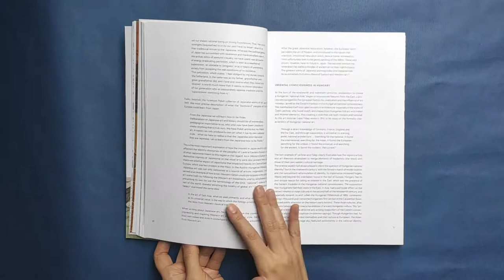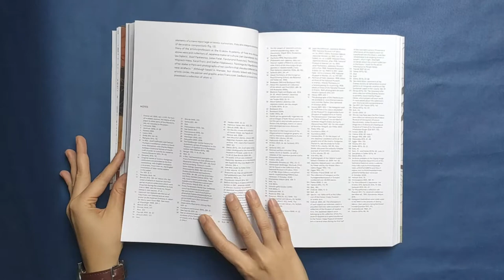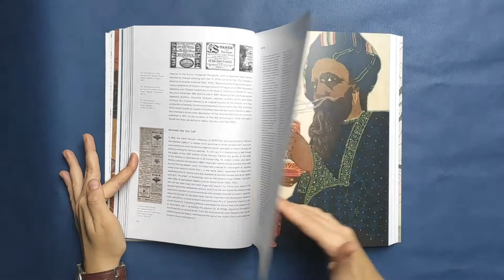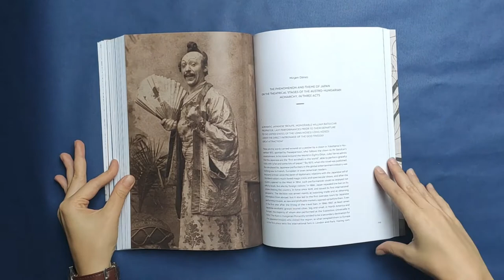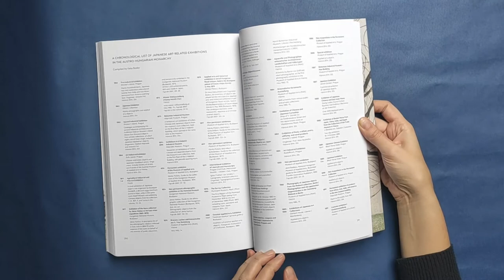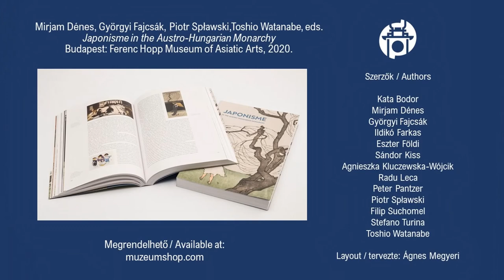A Pageturner: Japonisme in the Austro Hungarian Monarchy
Japonisme in the Austro-Hungarian Monarchy

The volume Japonisme in the Austro-Hungarian Monarchy was dedicated to the celebration of the 150th anniversary of diplomatic relations between Japan and the countries which used to belong to Austria-Hungary, conducted by the Museum of Fine Arts – Ferenc Hopp Museum of Asiatic Arts in Budapest. This volume aims to present the recognition and appreciation of Japanese culture as something new and inspiring for the people but mostly for artists in the region.

The seventeen academic contributions are divided into four thematic segments. A New Acquaintance introduces the reader to the historical, political, cultural milieu of the inception of Japonisme in East-Central Europe – which was as special for the young Monarchy as it was for the newly restored Japanese Empire. Part Two, Travelling Artworks, concentrates on the reception, collecting and interpretation of Japanese works of art in Central Europe. The third unit, Artists and Artworks, discusses classic themes of Japonisme, such as painting, graphic arts, ceramics, glassmaking, and theatrical arts with a twist. Catalysts of Japonisme, the last segment concentrates on the cultural, political, social phenomena and ambience in Central Europe, which provided a fertile ground to the embracing of Japan, its culture and made citizens of the Monarchy more open to new impulses arriving from the East than ever before.
The authors and editors hope that the present book will prove worthy to become a tangible memory of the 150-year-long respect and appreciation of Japan and its culture in the East-Central European region, our common heritage, as well as to ignite new, original, and challenging initiatives in the field of Japonisme research in our region and beyond.

Mirjam Dénes, Györgyi Fajcsák, Piotr Spławski, and Toshio Watanabe, eds. Japonisme in the Austro-Hungarian Monarchy. Budapest: Ferenc Hopp Museum of Asiatic Arts, 2020.

Authors: Kata Bodor, Mirjam Dénes, Györgyi Fajcsák, Ildikó Farkas, Eszter Földi, Sándor Kiss, Agnieszka Kluczewska-Wójcik, Radu Leca, Peter Pantzer, Piotr Spławski, Filip Suchomel, Stefano Turina, Toshio Watanabe

Language of publication: English. Content: Foreword, Introduction, 16 academic essays, 2 appendices, ca. 200 illustrations. Length: 328 pages.
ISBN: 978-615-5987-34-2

Photos: Áron Harasztos
Video recording and editing: Mirjam Dénes